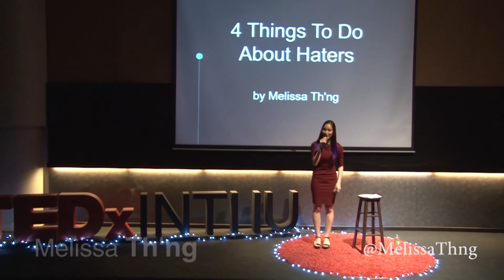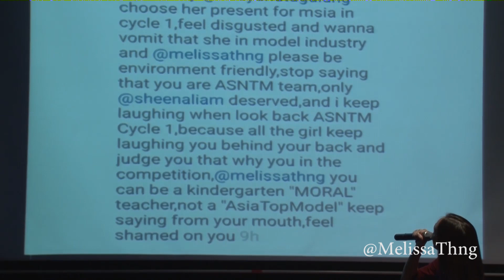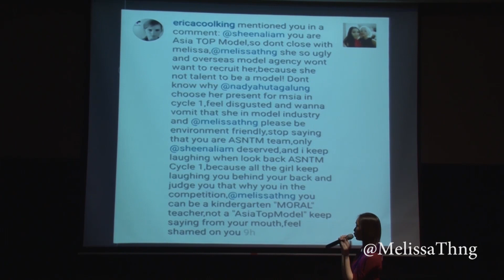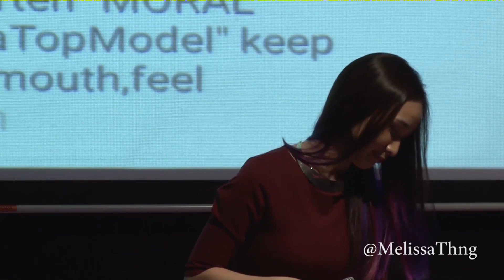4 Things To Do About Haters | Melissa Th'ng at TEDXINTIIU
Incredibly honoured to be invited as a Ted Talk speaker!
Definitely a tick off my bucket list! Thanks for giving me a stage to share with you! And thanks TEDXINTIIU team for treating me so well!